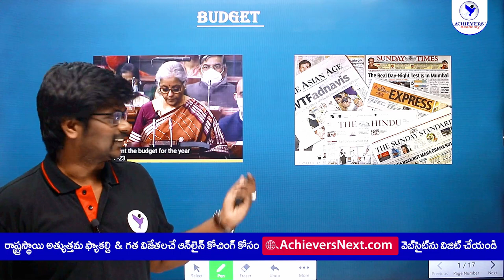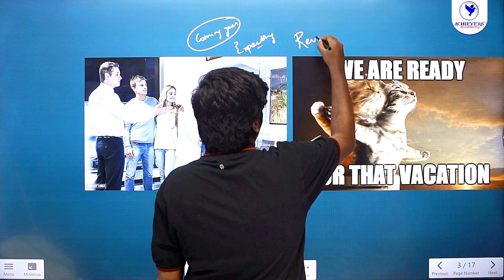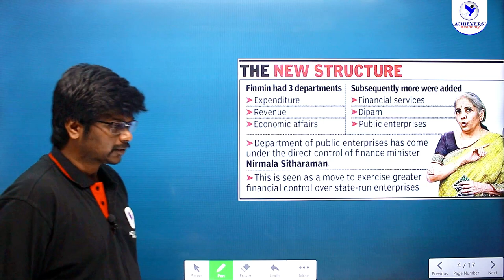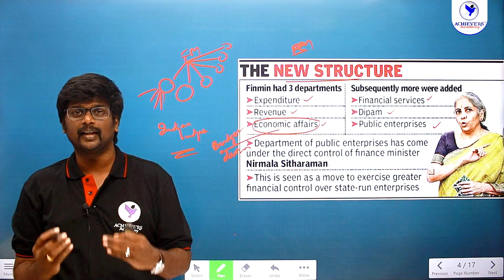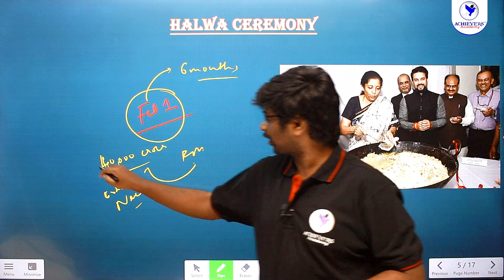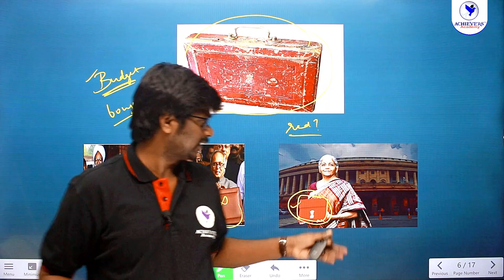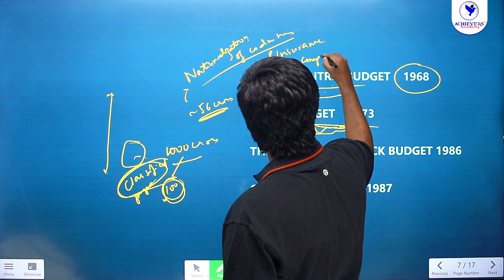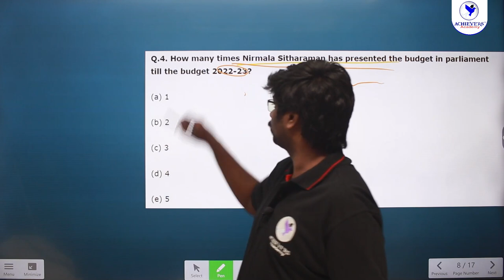Economy Online Classes in Telugu & English | Union Budget in Telugu & English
🔴 Economy Online Classes in Telugu & English | Union Budget in Telugu & English with Abiram Sir, Expert Faculty of @ACHIEVERSACADEMY 🎯